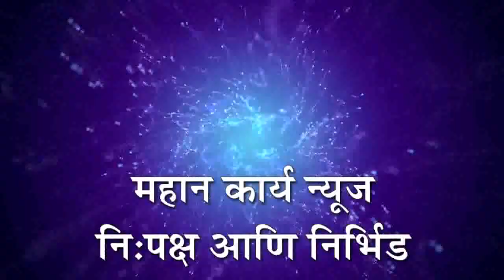शेती मशागतीचा खर्च 25 टक्केने वाढला, इंधन दरवाढीचा शेतकर्‍यांना फटका